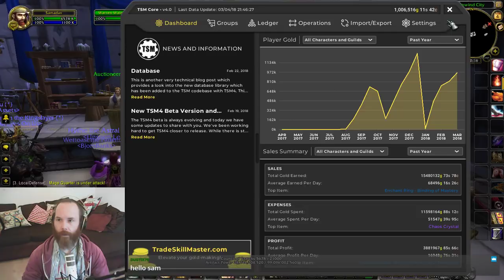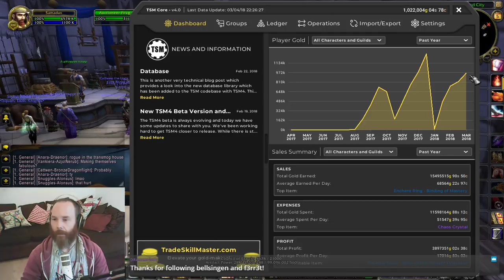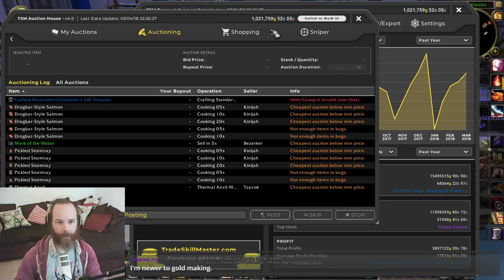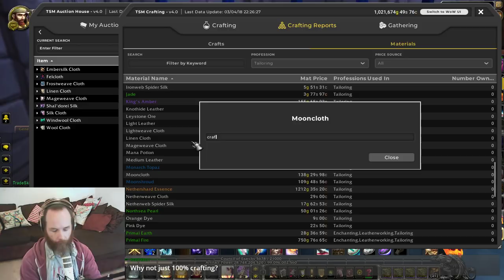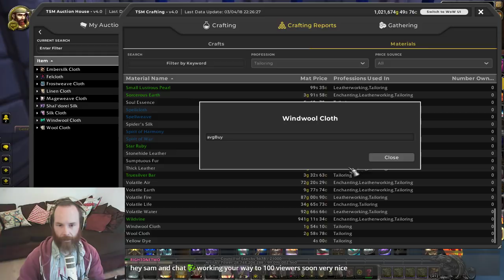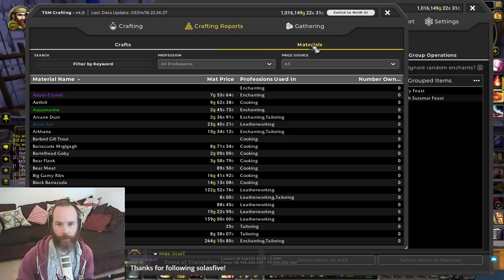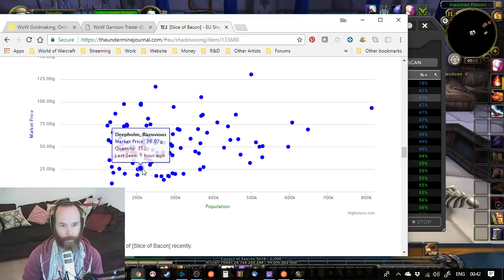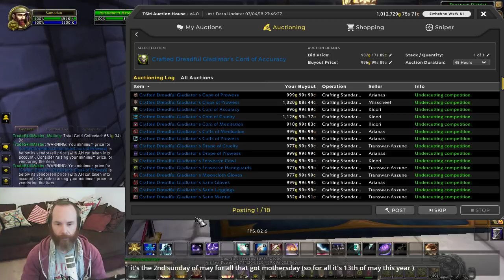WoW Gold Stream - Tweaking TSM Material Prices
Great company and a broad look at TSM and how we have it set up. A few materials prices were giving us wrong readings, so we took a deeper look into how they were defined and how to change them.

Samadan's WoW Legion Twitch Stream. Making gold using professions Enchanting, Tailoring, Leatherworking and Cooking!